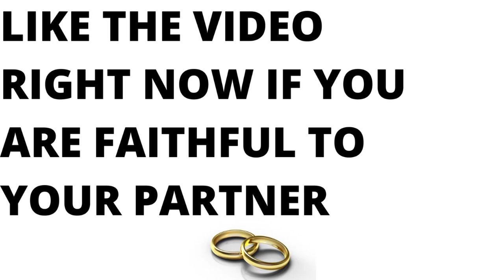Boyfriend Got Busted Cheating With a Man And Got Clapped!